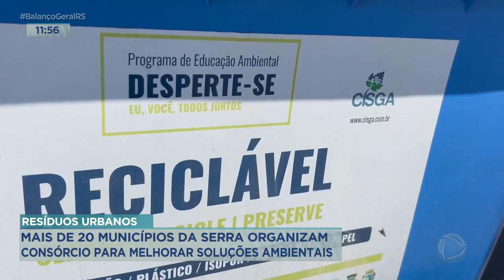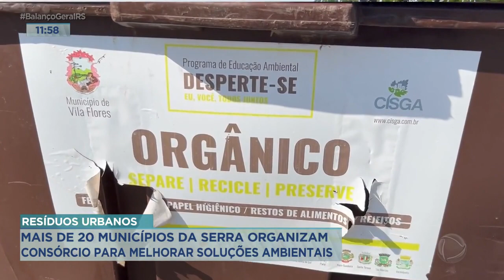Resíduos urbanos: municípios da serra organizam consórcio para melhorar soluções ambientais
A rota tecnológica para resíduos sólidos urbanos. Uma reunião entre o Governo Federal e mais de 20 municípios da serra gaúcha tratou do assunto. As cidades estão se organizando em um consórcio para facilitar o acesso a soluções ambientais.